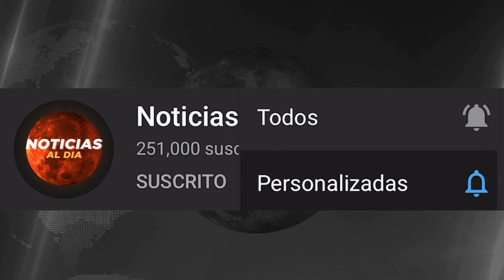NUEVAS NOTICIAS DE VENEZUELA HOY 25 DE JUNIO 2020, NUEVA ACUSACI0N, SEGUROS HOY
Gracias por elegirnos NUEVAS NOTICIAS DE VENEZUELA HOY 25 DE JUNIO 2020, NUEVA ACUSACI0N, SEGUROS HOY

noticias de venezuela 25 de junio 2020
ultima hora venezuela 25 de junio 2020